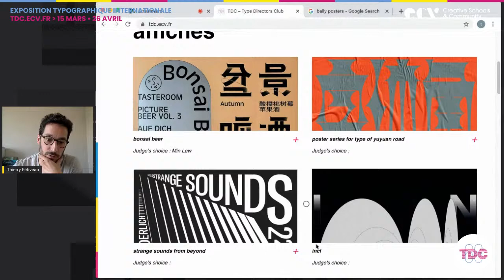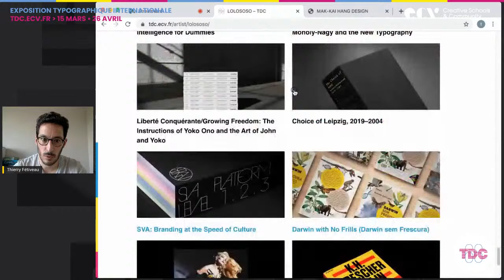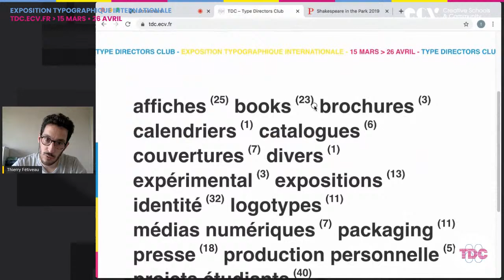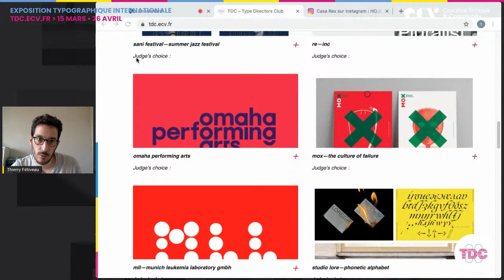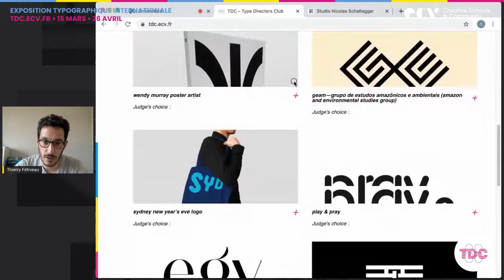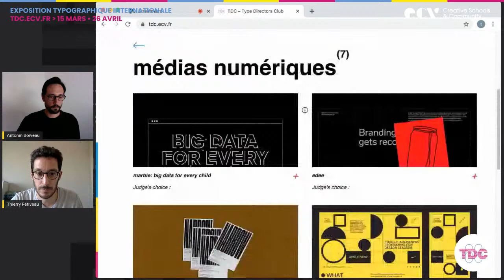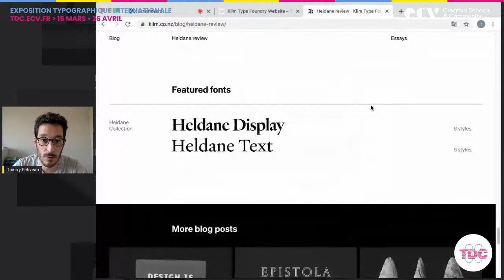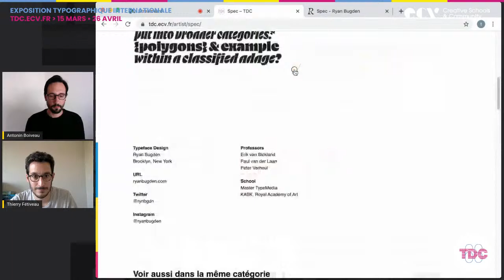Thierry Fétiveau • Conférence TDC 66 • 22 avril 2021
Thierry Fétiveau est designer graphique et typographique. Indépendant basé à Nantes, il travaille au sein du Collectif Sans Shérif. Il est également directeur artistique des éditions Bouclard et professeur dans plusieurs écoles d’art et design dont l’ECV. Avec une activité nationale et internationale, il répond aux commandes de de grands groupes comme de plus petites structures. Sa spécialité est la création de lettrages et de caractères typographiques.

Le TDC

Rendez-vous annuel incontournable de l’ECV, le TDC – Type Directors Club, permet aux créations d’agences confirmées et aux travaux d’étudiants issus d’un réseau international d’écoles de graphisme et de communication visuelle de se rencontrer le temps d’une exposition itinérante au contenu identique dans plusieurs pays.

Fondée en 1946, l’association TDC basée à New-York a été créée dans le but de promouvoir l’art de la typographie et la qualité de création du dessin de caractère typographique. Elle a pour vocation de réunir les graphistes et typographes du monde entier afin de soutenir et affirmer l’excellence typographique sur support papier et numérique.
Chaque année un concours est organisé par le TDC qui récompense les meilleures conceptions de polices de caractères typographiques mais aussi toutes les créations en matière de design graphique sur les différents supports de communication tels que les affiches, les couvertures de livres, les magazines, le packaging, les signalétiques, les générique de films, les sites internet, etc…

Depuis plus de 15 ans, l’ECV Nantes accueille les expositions itinérantes du TDC qui parcourent le monde dans un seul objectif : montrer au public le meilleur des créations graphiques & typographiques contemporaines. Des conférences, workshops et rencontres autour de la typographie sont également proposé(e)s tout au long de cette exposition.
Cette collaboration permet par ailleurs aux étudiants de l’ECV Nantes, lors d’un challenge organisé au sein de l’école, de participer à la réalisation de l’identité visuelle et de la signalétique de l’exposition qui a lieu habituellement au sein de la Galerie Loire.

Cette année, dans un contexte sanitaire incertain et en lien avec les mesures restrictives imposées par le gouvernement, l’exposition TDC 66 se déroulera intégralement sur le site tdc.ecv.fr du 15 mars au 26 avril et proposera une expérience immersive aux visiteurs avec notamment des conférences virtuelles, un focus sur les projets primés et une partie dédiée aux réalisations des étudiants à travers le monde.